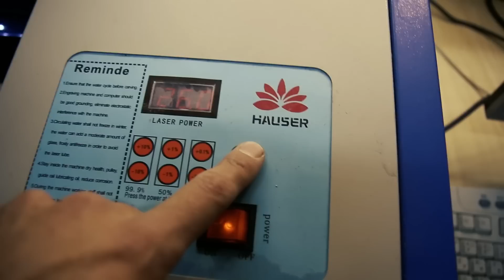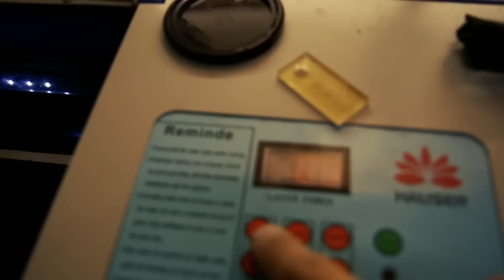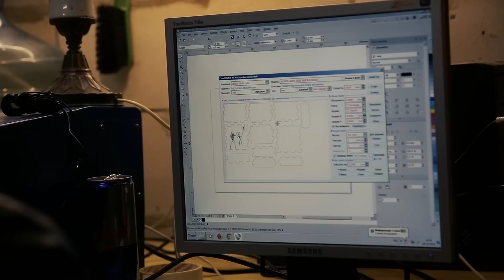Лазерный станок с Aliexpress, обзор, настройка и отзыв.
В этом видео я сделал подробный обзор лазерного чпу станка с aliexpress, разобрал все нюансы, плюсы и минусы данного гравера. Объяснил как юстировать, настраивать и работать с ним. В одном из следующих видео подробно объясню как работать с программой coraldraw, corallaser, и как рисовать макеты и обрисовывать картинки.